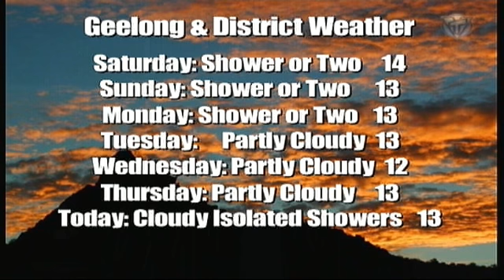Pt3 News Geelong No258 27 7 12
Read by Graham Rawlins and with support from the crew and reporters News Geelong is broadcast every Wednesday and Friday evening at 6.30 pm on C31 Digital 44 Melbourne and Geelong Pt3